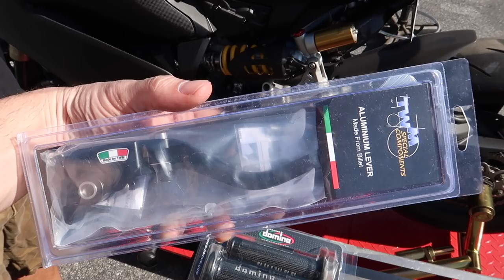Carbon Panigale with Blacked Out Grips & Levers!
In this episode we install some blacked out domino grips and twm levers that help continue the stealth mode look of the carbon panigale.

Code "Campisi" saves money

Code "Campisi" saves $